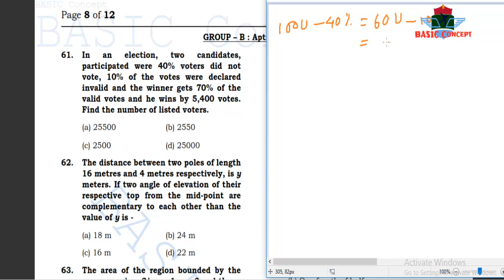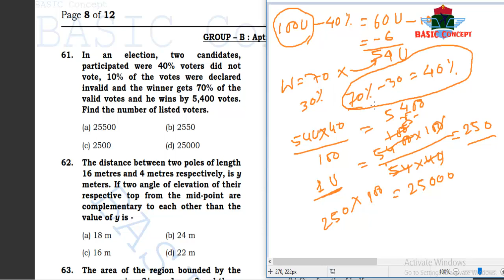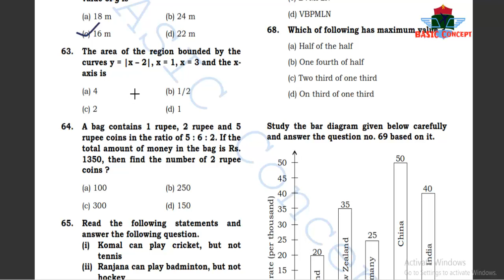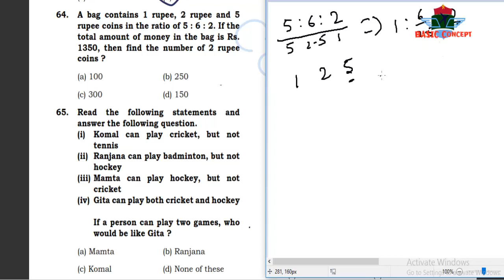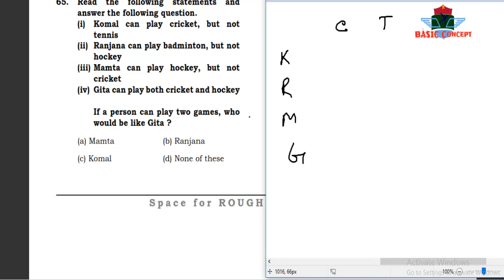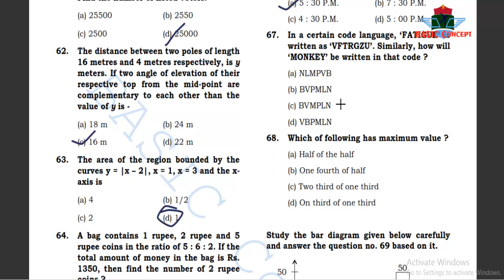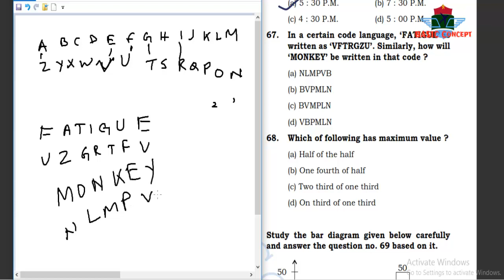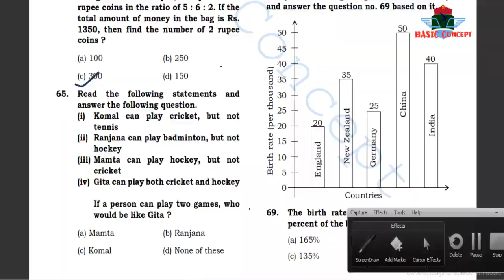WBSETCL🔥🔥 JE ELECTRICAL PREVIOUS YEAR QUESTION & ANSWER || DISCUSS IN BENGALI || PART 4